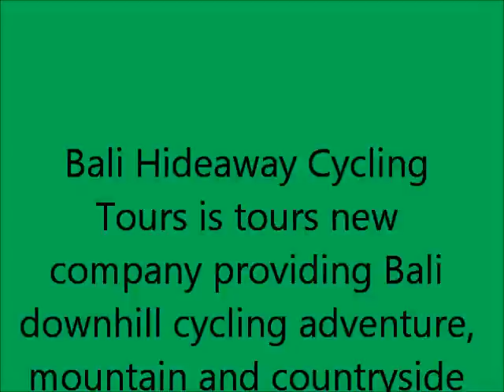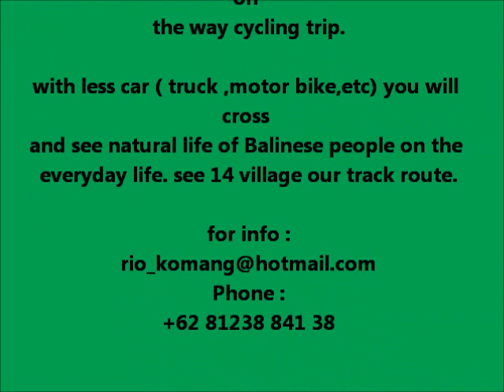bali hideaway cycling tours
Our concept of Eco friendly, environmental friendly, cultural friendly and indigenous friendly tourism is unique and has been successful for the right reasons (please click and read Cycling tours ). We want to give our guests real value for money experiences where they can experience the Bali they wish to see, the "Real Bali", without the hassle and without the dollar determining what you do and where you visit. We want our guests to not only discover the beauty of this stunning island, to have an adventure, but to learn through first hand experience of the amazing Balinese culture and that is why we are promoted in every guide book on Bali and Indonesia.